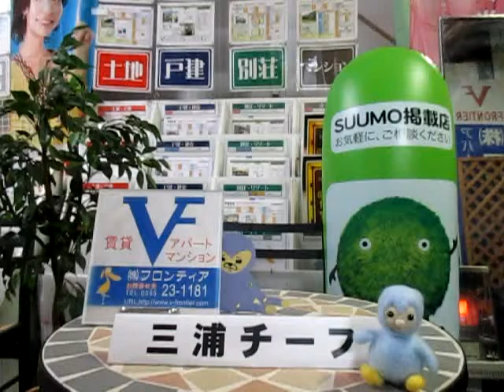【フロンティアTV】 - 新年のご挨拶 - 山梨県富士吉田市・富士河口湖町の賃貸アパートマンション・売買不動産ならフロンティア技研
【フロンティアTV】-新年のご挨拶-山梨県富士吉田市・富士河口湖町の賃貸アパートマンション情報や売買不動産の情報も豊富な『フロンティア技研』から配信。フロンティア技研のホームページはこちらから　→